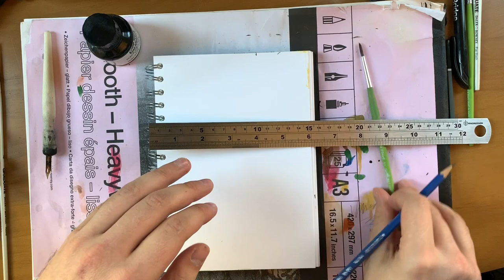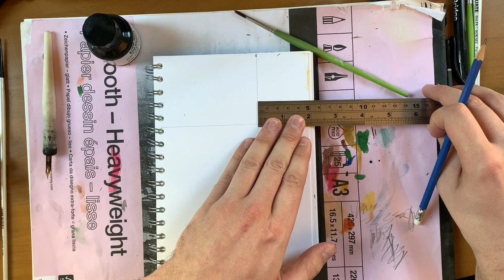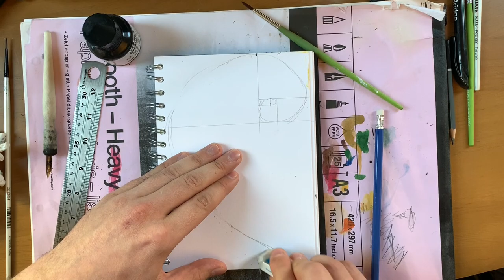"The Toilet Roll" - ASMR Drawing - Pierre's Doodles!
Doodle FOUR! A bit more topical now - I have drawn some of the PANIC BUYING LOONS!